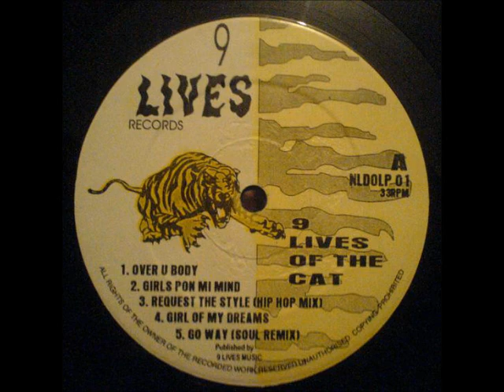Top Cat - Girls Pon Mi Mind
Label:9 Lives Records ‎- Country:UK - Released:1994 - Genre:Reggae